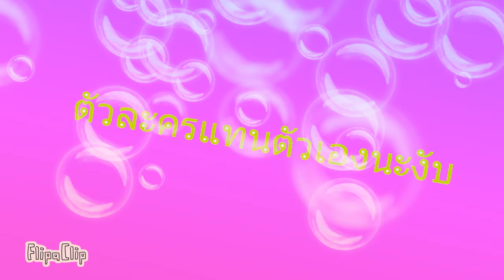แนะนำตังละครนะงับ😆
จะมาแนะนำตัวละครที่อยู่ในช่องนี้